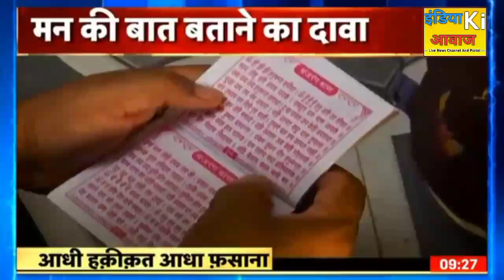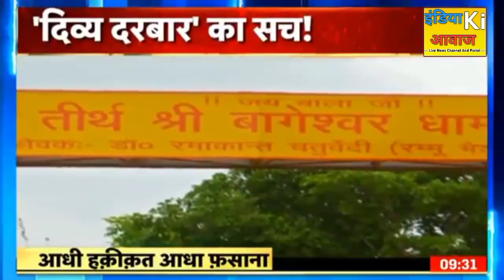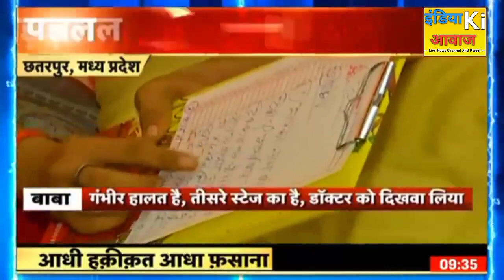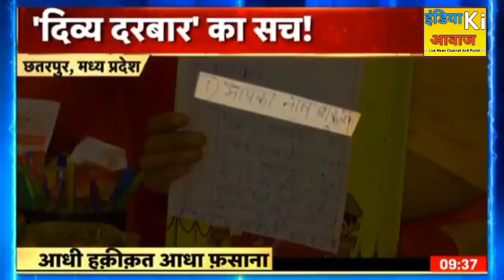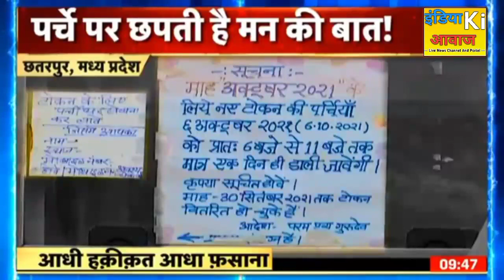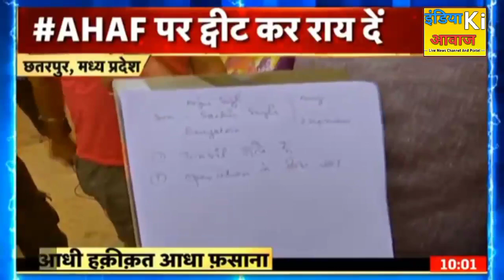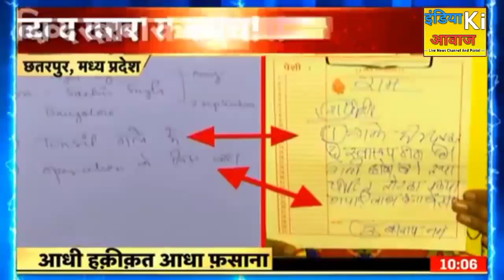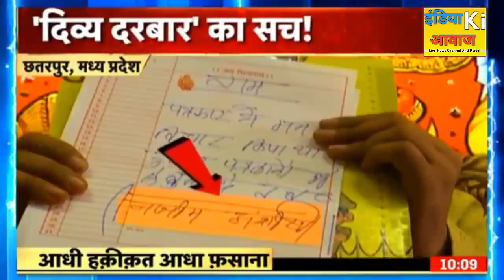क्या है बागेश्वर बाबा के पर्चे का सच ? || आधा झूठ आधा फसाना || भगेश्वर धाम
__________Welcome to india ki aawaj________

खुश खबरी आप के पास है सुनेहरा अवसर देश की शान बनने और पत्रकारिता करने का

1. *आधार कार्ड*

2. *पासपोर्ट साइज फोटो*

3. *मोबाइल नंबर जिससे आप के पास संपर्क किया जा सके और whatsapp नंबर जरूरी है*

4.*पढ़ाई योग्यता मार्कशीट*

5. *साथ ही अपना ईमेल भेज दे*

📱   मुख्य संपादक
         Shiva Lal
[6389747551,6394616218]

📱  उप संपादक
       रोहित राज

📱   सहायक संपादक
          सरोज कुमार

*क्षेत्र स्तरीय पद*
1- *ग्राम संवाददाता / संपादक*
2- *क्षेत्र ब्यूरो चीफ*
3- *क्षेत्र क्राइम ब्यूरो*
4- *अन्य*

*जिला स्तरीय पद*
1- *जिला हेड*
2- *सहायक जिला हेड*
3- *जिला ब्यूरो*
4- *सहायक जिला ब्यूरो*
5- *जिला रिपोर्टर*
6- *जिला क्राईम रिपोर्टर*

 *तहसील स्तरीय पद*
1- *तहसील हेड*
2- *तहसील रिपोर्टर*
3- *तहसील सहायक रिपोर्टर*
4- *तहसील क्राईम रिपोर्टर*
5- *अन्य*

 *ब्लाक स्तरीय पद*
1- *ब्लाक रिपोर्टर*
2- *ब्लाक सहायक रिपोर्टर*
3- *ब्लाक क्राईम रिपोर्टर*

🔴 LIVE YOUTUBE CHANNEL 🔴

India ki aawaj

📰 ब्लॉग Website 📰

India ki aawaj news

🗞️ News app 🗞️

india ki aawaj

India_ki_aawaj

India ki aawaj [ न्यूज़ ]

🔎 Dailyhunt 🔍

India ki aawaj

🔎 Kutumb app संगठन 🔍

🔎 Public app 🔍

India ki aawaj group no.2

________play list_______

...Live stream news...

..short news video..

...Top news video...

Head office lakhimpur 262701